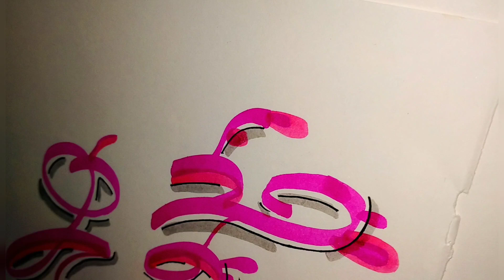oh yeah 👍 brush calligraphy